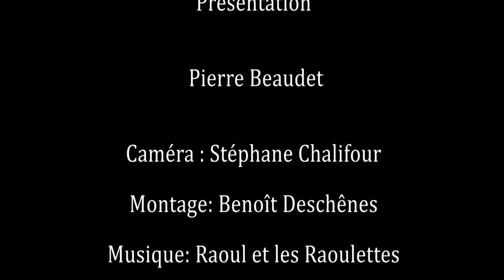NCS - Lénine au-delà de Lénine (2 de 3)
Vidéos NCS